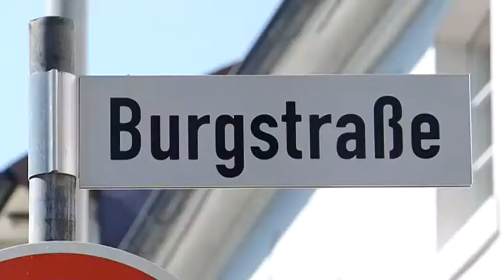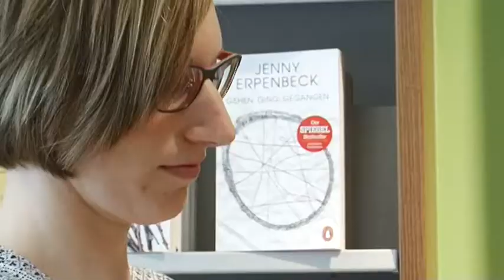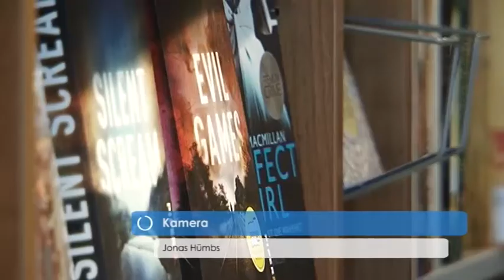STADT-PANORAMA TV | ZU BESUCH IN DER BARBARA BUCHHANDLUNG IN MOERS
Inhabergeführte Buchläden haben es heutzutage nicht leicht. Bücher lassen sich versandkostenfrei im Internet bestellen & sind in der Regel am nächsten Tag schon im Briefkasten. Einer Frau aus Moers war das alles egal, denn ein eigener Buchladen war schon immer ihr Traum.